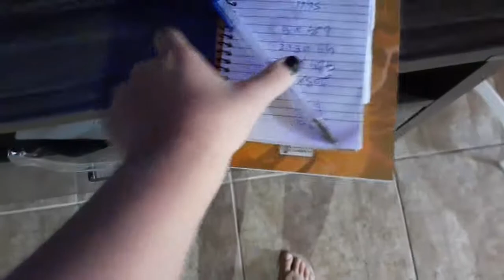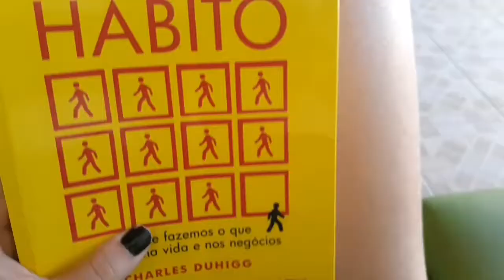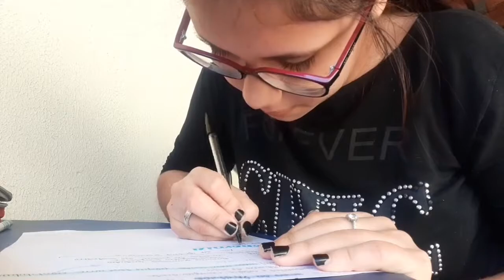MINHA ROTINA SOZINHA EM CASA pt.3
Nesse vídeo eu mostro a minha rotina sozinha em casa. Limpo a casa, estudo etc

Editor que eu uso: Kinemaster
Idade: 15 anos
Moro em Bauru-sp